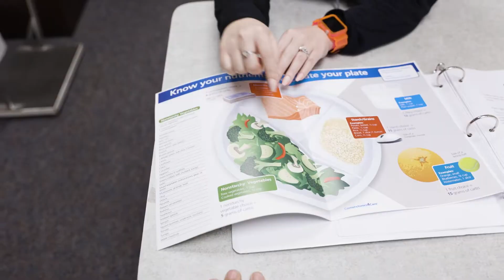Providence Montana - HealthBreak - Behaviorist at Montana Cancer Center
Cancer is not just a physical diagnosis. It can have emotional and psychological effects as well. Behavioral Health Consultant Chelsea Choat explains how these needs are being addressed at the Montana Cancer Center at Providence St. Patrick Hospital.

Chelsea Choat, LCSW
Behavioral Health Consultant
Providence
Montana.Providence.org